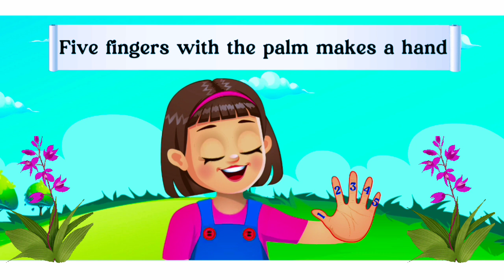Finger Family Where are you ? | Daddy Finger Song | Tiny Tunes Animations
Finger Family Song ( Daddy finger ) | Kids Songs | Nursery Rhymes for Children|Tiny Tunes Animations

granny cartoon funny videos

animal songs for kids

horror cartoon youtube

granny funny horror

funny horror animation video

daddy finger song

youtube music cartoon

granny game cartoon

cartoon songs

steve and maggie

unicorn cartoon

animal song

unicorn

unicorn song

danny go

steve and maggie halloween

unicorn shorts

unicorn songs

animal song kids

finger family
finger family song
finger family collection
finger family rhymes
lollipop finger family
lollipop finger family songs
lollipops for kids
giant lollipop
daddy finger song
Cocomelon
daddy finger
baby songs
kids songs
children songs
Chuchutv
nursery rhymes
songs for kids
kidscamp nursery rhymes
kidscamp
Steve and Maggie